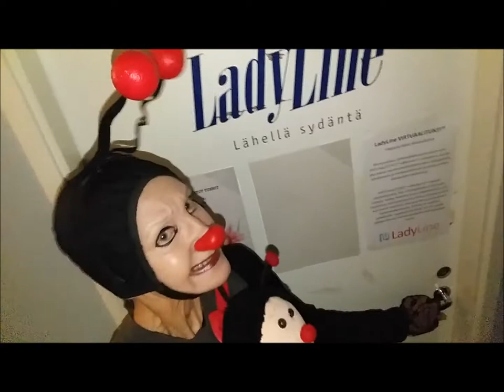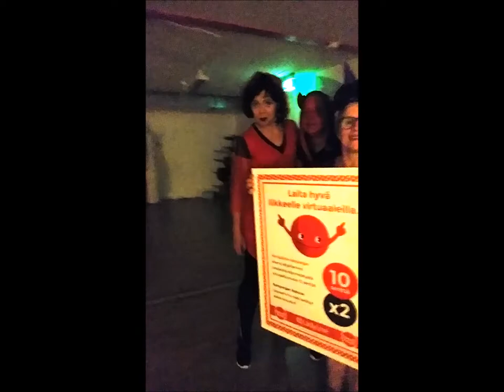@dorothea2017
LadyLinen perinteinen Halloween vietettiin Danze Night -teemalla.
LadyLine lahjoittaa jokaisesta virtuaali tunnista Nenäpäivä keräykseen.Humaanit Nenät nenäpäivä tiimistä paikalle pyrähti Humaani Leppis.Leppis keräsi nenäpäivä lahjoituksia kolikko tai kepponen periaatteella. Kiitos kaikille .